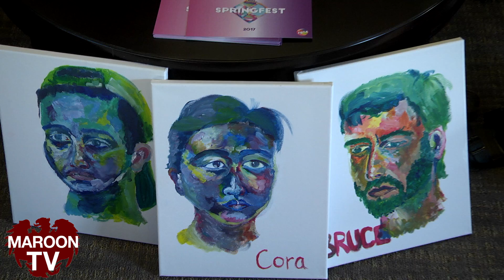FOTA Art After Dark Spring Fest 2017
Maroon TV had the opportunity to report on the Festival of the Arts (FOTA) Art After Dark Spring Fest 2017 and speak with some University of Chicago artists.